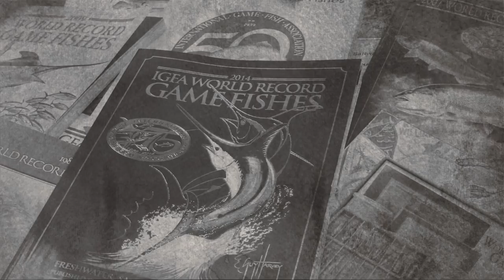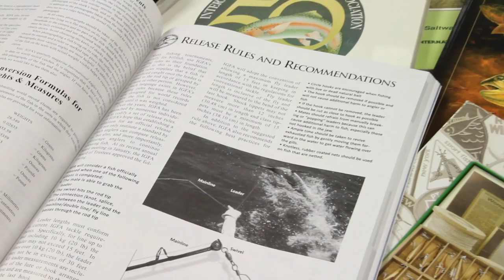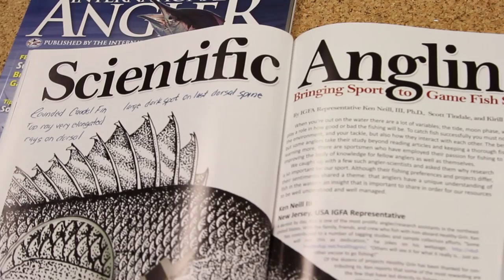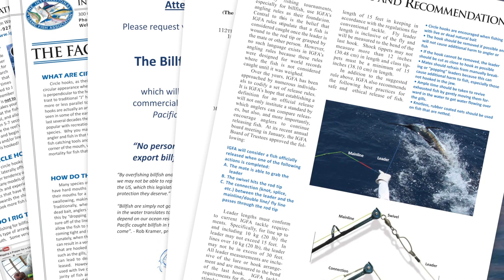Celebrating 75 years of the International Game Fish Association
Thank you for supporting the IGFA.